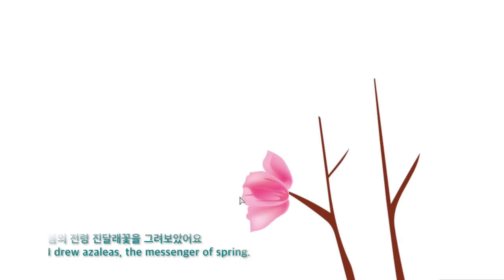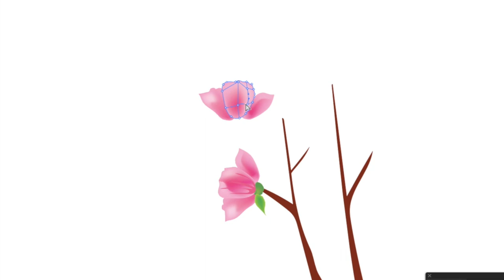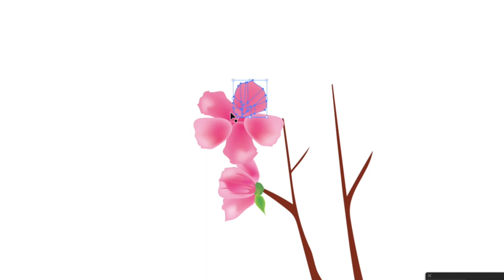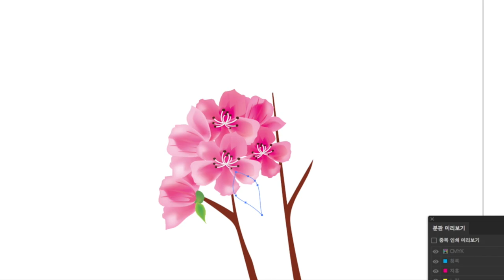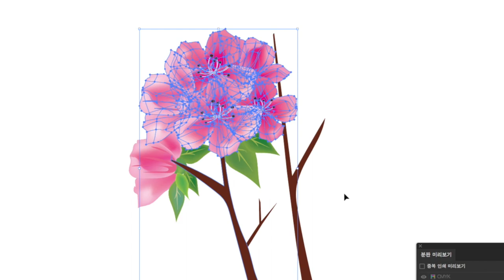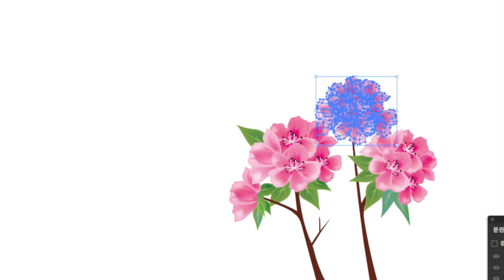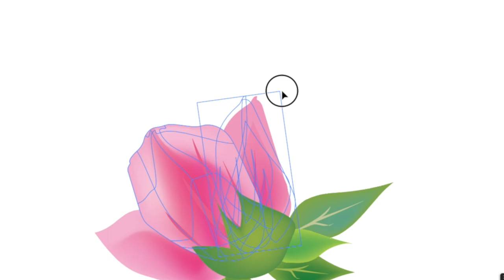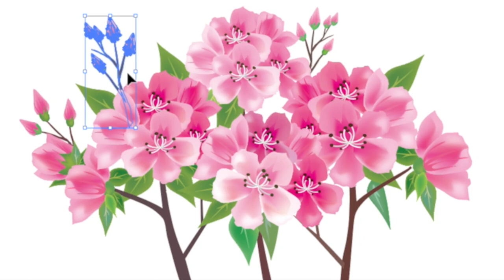[일러스트 그림 5] 진달래꽃 그리는 과정과 무료이미지 공유 The process of drawing illustration azalea flowers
일러스트무료다운 일러스트그림 일러스트그리기 진달래꽃그림 그리는 과정을 보여드리고 무료이미지 공유해요~ 일러스트 강좌 예정하고 있습니다.
블로그에서 일러스트 다운로드 하세요.